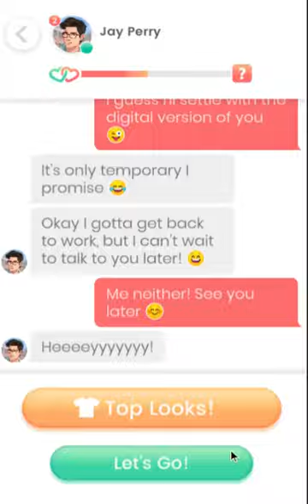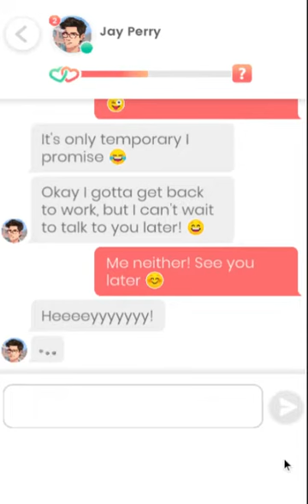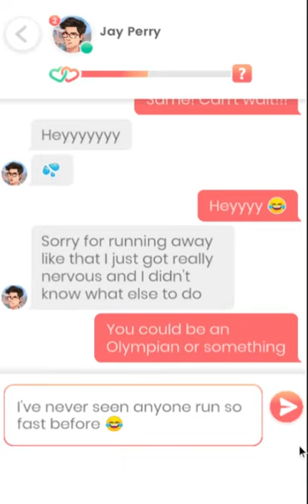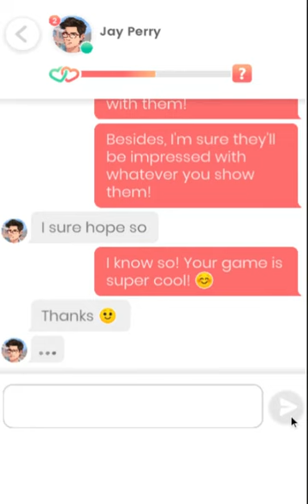Lovelink: Date with Jay Perry (2)